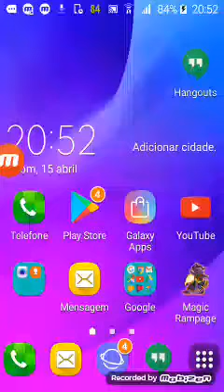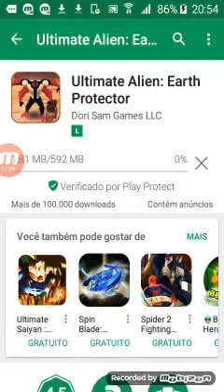Como istalar bem10 pro androide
Nome do canal do meu primo nome João Victor Oliveira